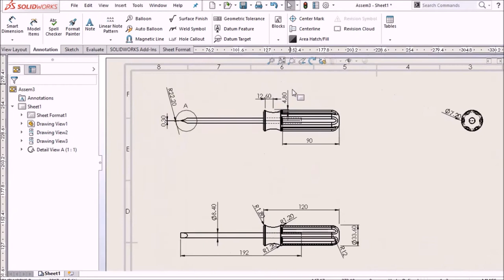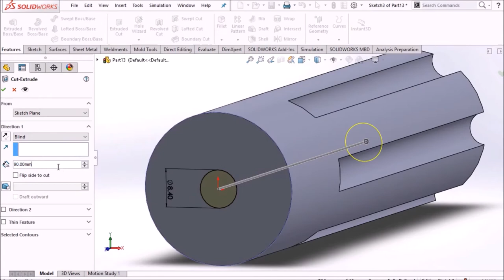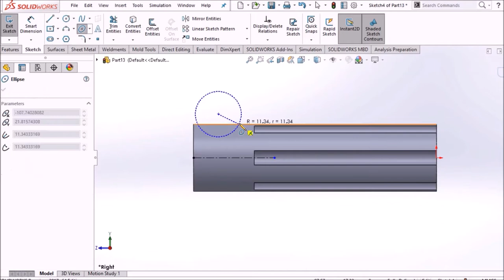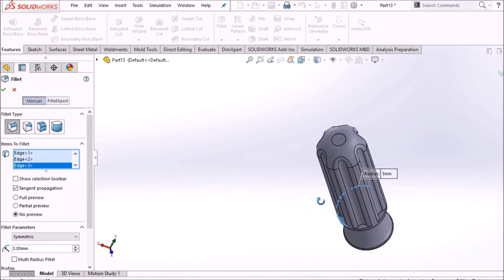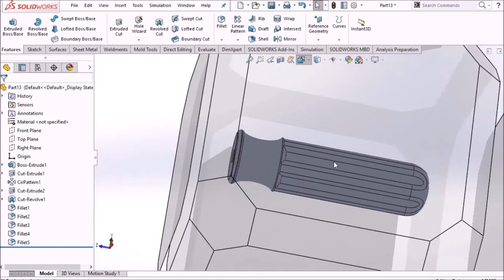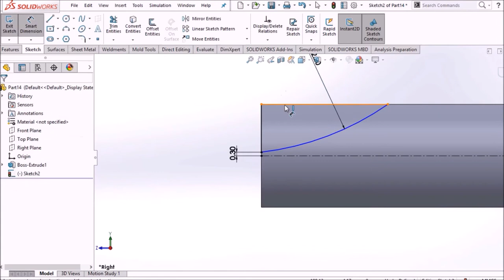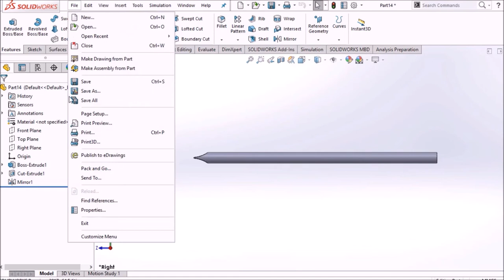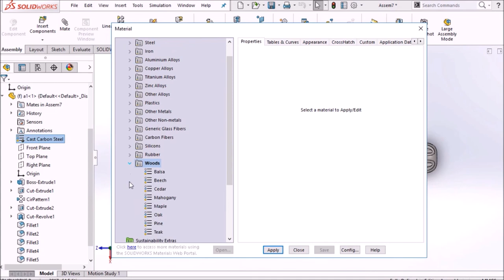Design of a flat-edged screwdriver (slot) using Solid First mechanical design programs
Designing a flat-edged screwdriver (also known as a slotted screwdriver) using SolidWorks, which is a popular mechanical design software, involves several steps. Here's a basic guide on how to design a simple flat-edged screwdriver:

Creating the Handle:

Start a New Part:

Launch SolidWorks and create a new part file.
Sketch the Handle:

Use the "Sketch" tool to draw the profile of the screwdriver handle. Typically, screwdriver handles are cylindrical or have ergonomic grips.
Add dimensions to specify the handle's diameter and length according to your design requirements.
Extrude the Handle:

Use the "Extrude" feature to give thickness to the handle. Specify the thickness and direction. This will create the 3D handle shape.
Add Handle Details (Optional):

You can add details like textured grips or branding marks to the handle using sketching and extrusion features.
Apply Materials (Optional):

To make the handle look realistic, you can apply materials and appearances to it.
Creating the Blade (Flat-Edged Screwdriver Tip):

Start a New Part (or continue within the same part file):

You can either continue within the same part file used for the handle or create a new one if you prefer separate files.
Sketch the Blade:

Use the "Sketch" tool to draw the flat-edged blade profile. The blade typically has a flat tip with a straight slot.
Add dimensions to specify the width and length of the blade. Ensure the dimensions match the intended screw size.
Extrude the Blade:

Use the "Extrude" feature to give thickness to the blade. Specify the thickness and direction. The result should be a 3D blade shape.
Apply Materials (Optional):

You can apply materials and appearances to the blade for a realistic look.
Assembling the Screwdriver:

Create a New Assembly:

Start a new assembly file to assemble the handle and blade.
Insert Components:

Use the "Insert Components" command to add both the handle and blade parts to the assembly.
Align and Mate Parts:

Utilize the "Mate" command to align and mate the blade and handle. For example, you can use concentric mates to attach the blade to the handle.
Test the Assembly (Optional):

You can use the "Move Component" command to test the functionality of the screwdriver by rotating the blade within the assembly.
Save the Assembly:

Save the assembly file with a suitable name and file extension (e.g., .sldasm).
Export and Use the Model:

Finally, export the assembly to the desired file format for various applications, such as 3D printing or rendering.
Screwdriver
مفك البراغي الشق ذو الحافه المستويه الحاده
سوف نقوم بتصميم مفك براغي شق عن طريق برنامج السوليدوركس
 يوضح الشكل الثلاثي المفك المطلوب رسمة
سوف يرسم من قطعتين 2part افرديات ثم نجمعهم ضمن
المقبض والمقدمة كما يوضح الشكل
توضح جميع الأبعاد على المساقط ضمن
نبدأ برسم المقبض
نختار المستوي front plane ونرسم دائرة مركزها مبدأ الاحداثيات ب قطر33.6 مم
من features نختار Extruded Bose بقيمة 120مم
نختار أحد اسطين الدائريين
ونرسم خط منقط من المركز نهايته مع الدائرة
نرسم من نقطة التقاطع دائرة بقطر 7.2 مم
ثم من featuresنختار Extruded cut ب قيمة90 مم
نشكل مصفوفة دائرية من#features نختار circular pattern
ضمن Direction نحدد الحافة الدائرية ثم نحدد الجزء المطلوب وهو cut extrude1 والعدد 6
نختار السطح الدائري المقابل ونرسم دائرة قطرها 8.4
ثم من featuresنختار Extruded cut ب قيمة60 مم
لرسم التفريزه المنحنية
نختار المستوي Right plane
ونرسم خط منقط مركزي
نختار#ellipse
نحدد النقاط المشكلتان للطول افقية مع المركز
النقاط المشكلة للقطر الاصغري شاقوليه
نحدد انصاف الأقطار 12.6 و4.8 مم
نحدد ابعاد الشكل البيضوي عن الحواف لتقييده
من featuresنختار#revolved cutحول المحور السابق
نختار fillet نختار حافة الدائرة الأمامية ونصف قطر الانحناء R=1.8mm
نختار fillet نختار الحواف المشكلة للجزء البيضوي بقيمة R=1.2mm
نختار fillet نختار الحواف بقيمة R=3mm
نختار filletنختار الأقوس بقيمة R=3mm
نحفظ القطعة باسم a1
لرسم المقدمة
من new نختارpart
نختار المستوي front plane ونرسم دائرة مركزها مبدأ الاحداثيات ب قطر8.4 مم
من features نختار Extruded Bose بقيمة 190 مم
نختار المستوي Right plane   ونرسم خط منقط مركزي
نرسم خط عمودي يتطابق مع الحافة ثم من نهايته خط افقي يتطابق مع الحافة الافقية
نختار3 point arc وذلك لرسم القوس المشكل ل حافة المفك
ونحدد بعده عن الخط المنقط 0.3 مم
نحدد قيمة القوس R= 22.2mm
وبعده الافقي 10.8 مم
ثم من features نختار Extruded cut ثم mid plane بقيمة 12 مم
من features نختار mirror
ثم نحدد المستوي top plane الذي سوف يتم الانعكاس حوله
ثم نختار الجزء المطلوب وهو cut extrude1
نحفظ القطعة باسم a2
من new نختار Assembly لتجميع القطع مع بعضها
من insert componentنستورد القطعة a1
من insert componentنستورد القطعة a2
نختار mate ثم نحدد السطحين المراد ربطهم مع بعض ثم نختار نوع الربط وهو محوري أي concentric
من mate# نختار السطح الداخلي لتجويف المقبض مع السطح الدائري للمقدمة ونحدد نوع الربط وهو
اختيار نوع المادة لكل قطعة
نختار القطعة a1 ثم Edit material
نختار المادة خشبية للمقبض wood ونختار أحد أنواع الخشب
نكرر العملية للقطعة a2 ونختار cast carbon steel مثلا او أي ماده يتشكل منها